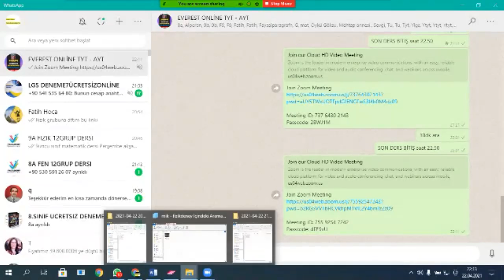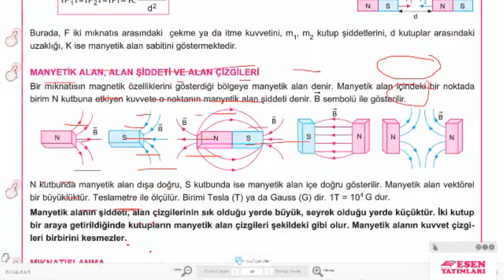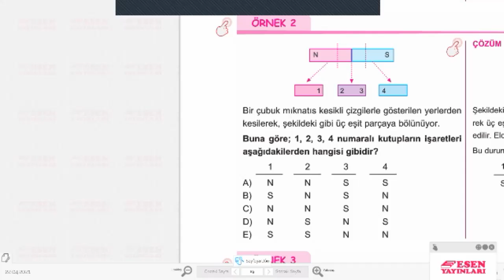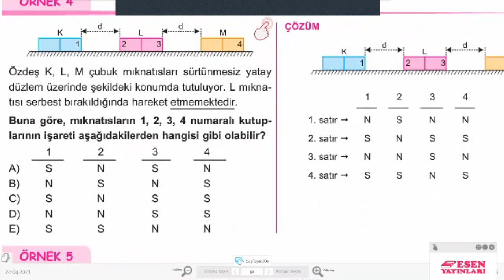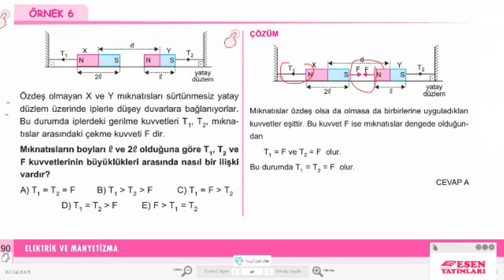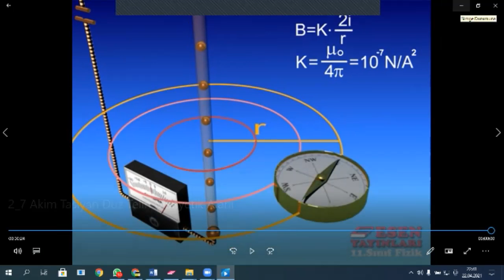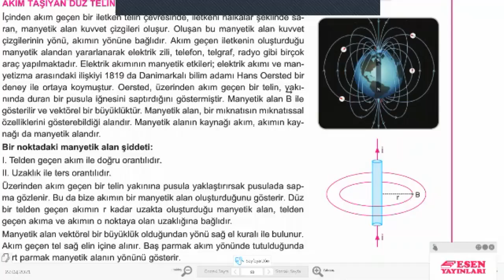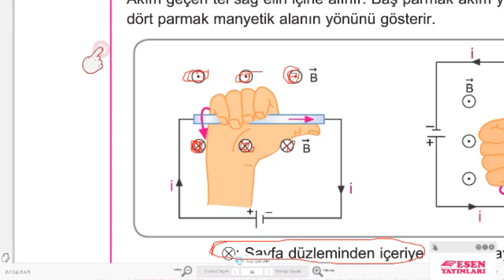10. Sınıf FİZİK TYT AYT ELEKTRİK manyetizma mıknatıs HASAN CANDAN HOCA 0532.5733911 ÖZEL DERS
FİZİK-MATEMATİK- FEN-KİMYA dersi.